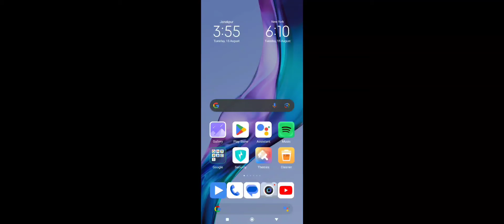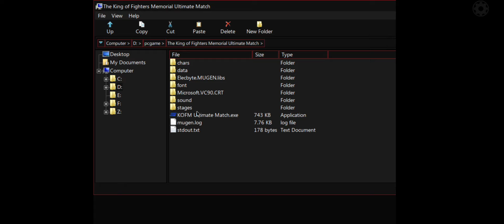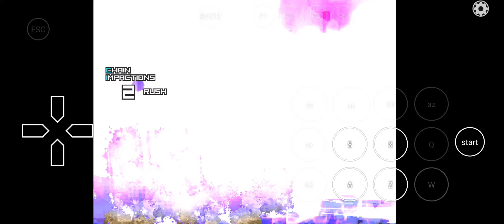kof Mugen on Android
the king of fighters Mugen on Android gameplay
how to play kof Mugen